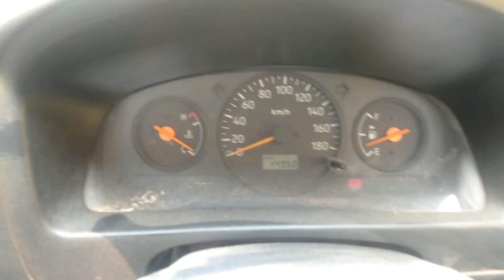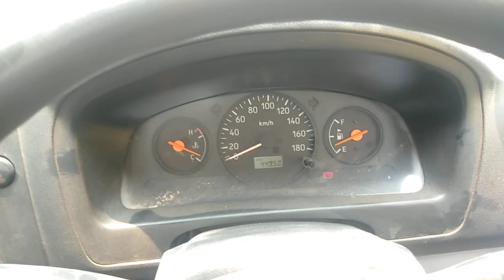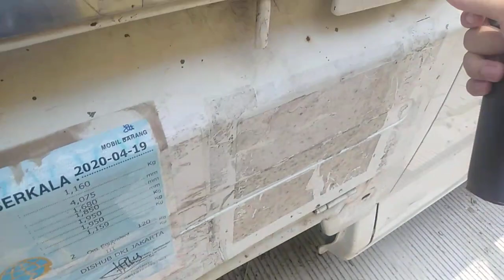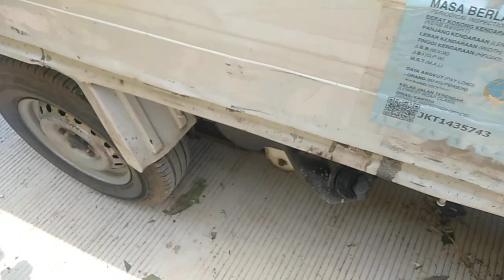Suzuki Mega Carry [DN41T] Pick Up Wide Deck 3Way Default Spec (2014) - Indonesia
Mega Carry unit ini masih serba standar kalo yg kemaren gw review baknya sudah diconvert ke dump truk.